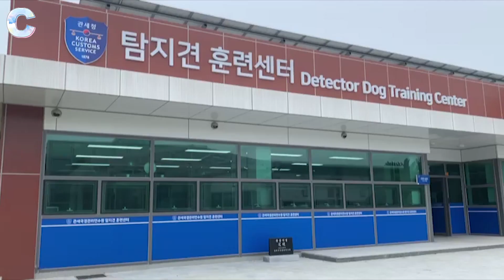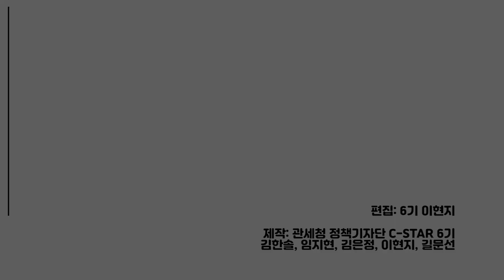관세청 마약탐지견 밀착취재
어느 별에서 왔니?
내 심장으로 뛰어든, 관세청의 마약탐지견!

탐지견 후보견들의 탐지견이 되기 위한 길과
은퇴탐지견들의 생활을 쏙쏙 담았습니다.
우리가 궁금했던 탐지견의 모든 것을 밀착 취재했네요.

탐지견, 은퇴견, 탈락견 모두에게 많은 관심 부탁드립니다.
탐지견은 사랑이니까요...♡